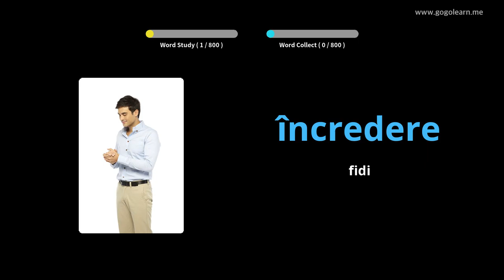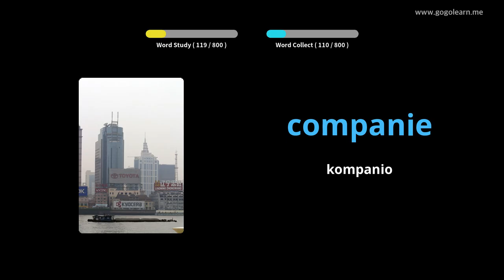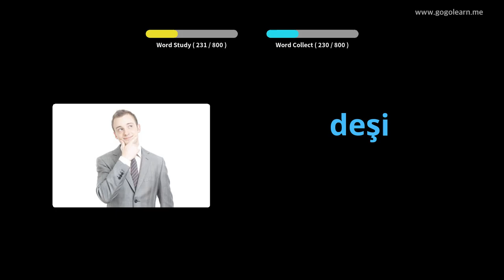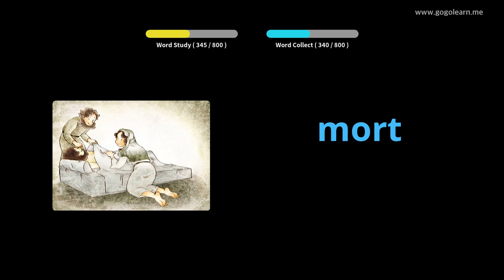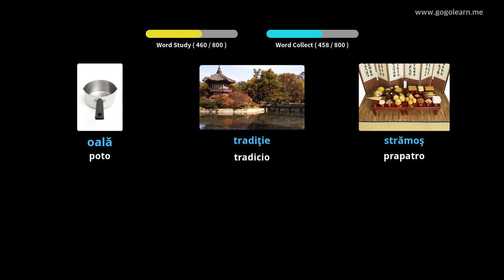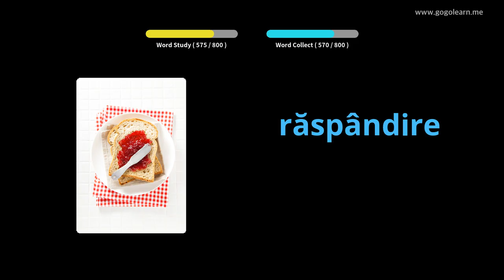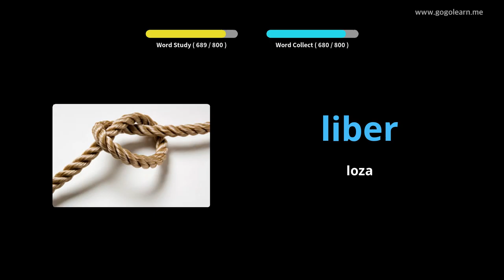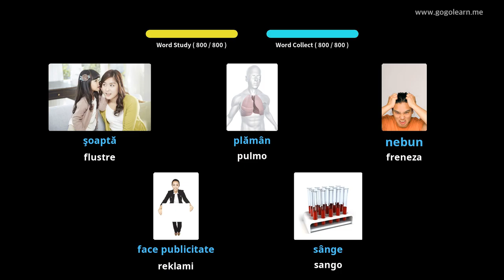Rumana Vortfarado Aŭskultanta Dum Dormado | Golearn